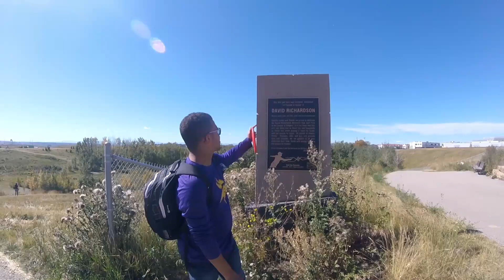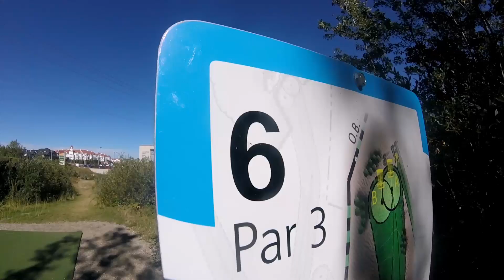Braden's Vlog: David Richardson Memorial Disc Golf Park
Tag along with the gang while they check out Calgary's newest disc golf park.